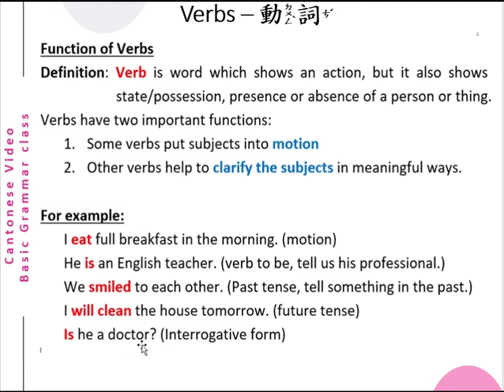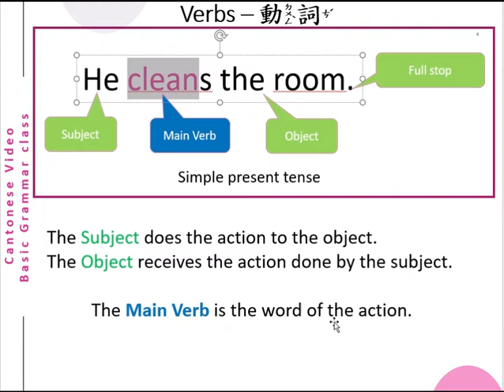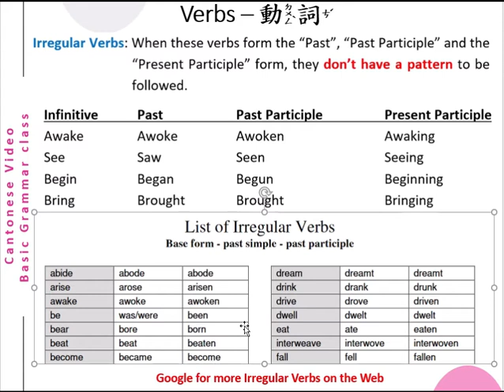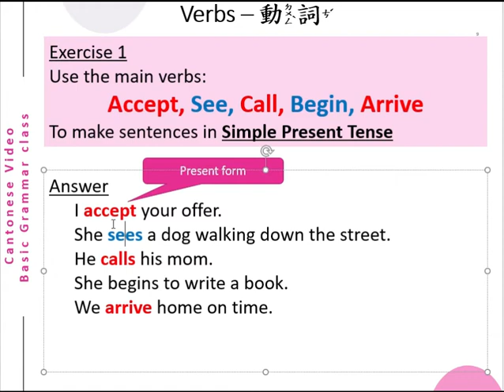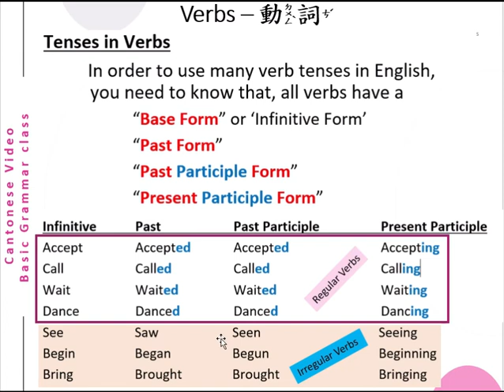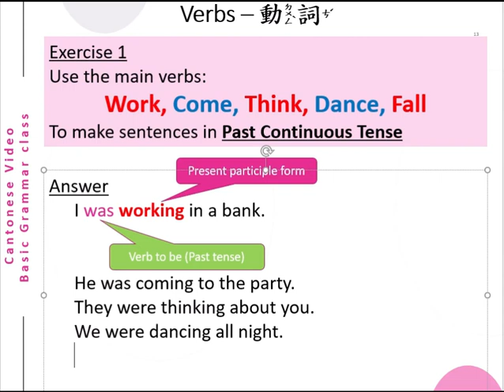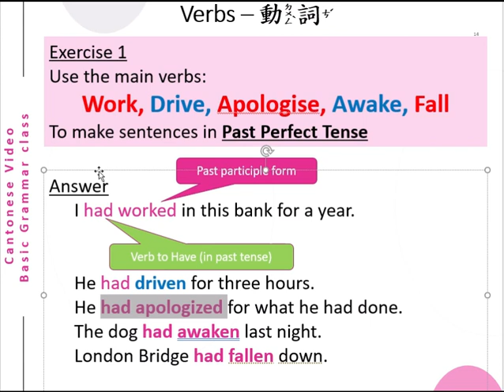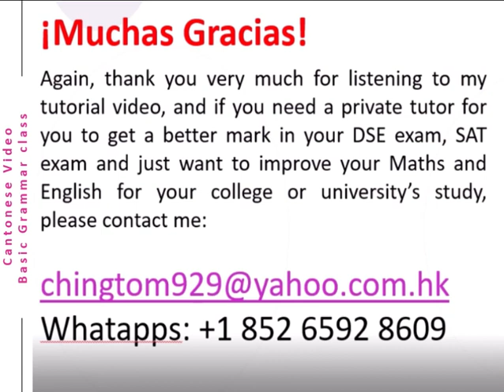Verb basic 01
This is a (Cantonese) video about the English Grammar (Regular and Irregular Verbs) for very beginners. The English version will be published later.
¡Muchas Gracias por todos!